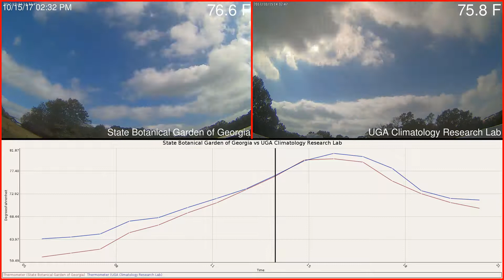State Botanical Garden of Georgia versus UGA Climatology Research Lab Weather 2017-10-15